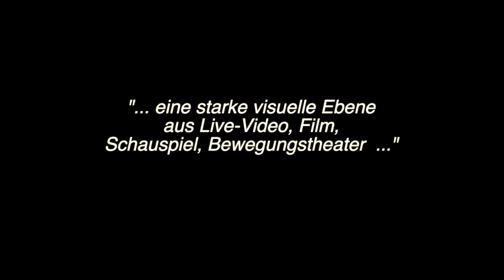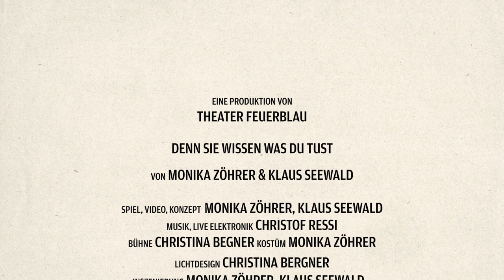Denn sie wissen was du tust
"Ein gelungener Thriller um Verschwörungsängste, Daten- und Rohstoffhandel."
Ute Baumhackl, Kleine Zeitung

„Nutzen Sie eine Fitness App, in der Sie Ihre gefahrenen Kilometer pro Tag nachvollziehen und Ihren Fitness Fortschritt messen können? Was, wenn Sie deswegen plötzlich zum Verdächtigen eines Verbrechens werden, weil Sie zweimal am Tatort vorbeifuhren?“

Ein investigativer Journalist recherchiert für seinen neuesten Artikel über Coltan, das in all unseren elektronischen Geräten verbaut ist und dessen Herkunft: dem Kongo. Das ist einem mächtigen Wirtschaftsunternehmen, das mit Rohstoffen handelt, ein Dorn im Auge. Es setzt alle Hebel in Gang, um ihn zu stoppen.
Kann das Unternehmen den „digitalen Fußabdruck“ des Journalisten gegen ihn verwenden?

Wenn Algorithmen Zusammenhänge herstellen, wo real keine sind, hält die Datenkrake ihre Opfer im Netz gefangen und zieht die Schlinge immer enger. Die digitale Selbstverteidigung beginnt!

Packend, schnell und bedrohlich entwickelt sich das Stück und stellt Fragen zwischen digitaler Überwachung und Algorithmen, zwischen News und Fake News.

TEAM
Schauspiel, Stückentwicklung: Monika Zöhrer, Klaus Seewald
Dramaturgie: Eva Wallensteiner
Komposition, Sound: Christof Ressi
Bühnenbild, Lichtdesign: Christina Bergner
Inszenierung: Monika Zöhrer, Klaus Seewald
Produktion: Theater Feuerblau